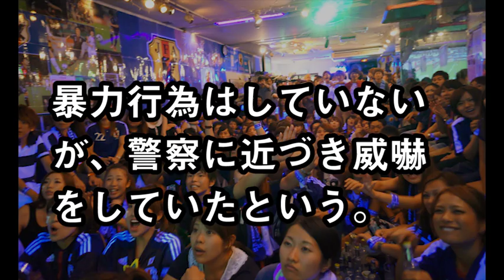【W杯】ベルギー戦後の渋谷がガチやばいｗｗｗｗｗｗｗｗｗ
【関連動画】

【衝撃】570万円失ったパチンコ依存の主婦の闇！！「リアル『闇金ウシジマくん』状態！」

【酒鬼薔薇聖斗】元少年Aの現在. 「命懸けで来てんだよな？」と文春記者を恐喝